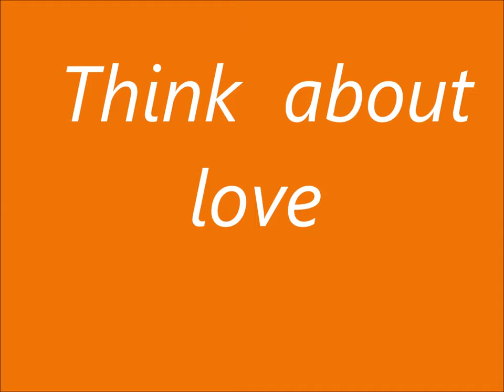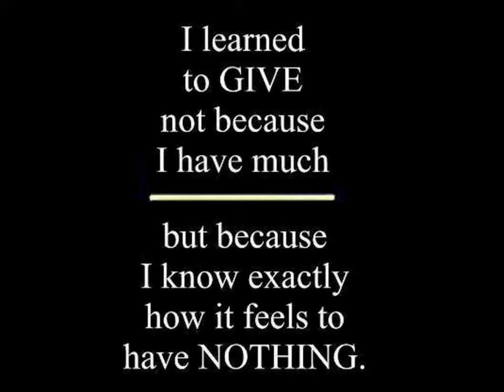Kolton yehuda Nobody talks about love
kolton yehuda